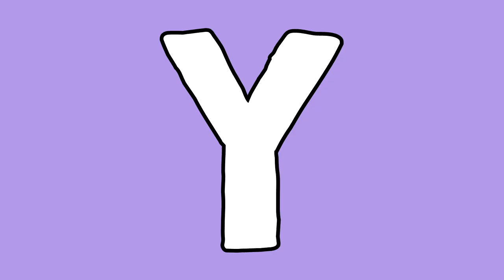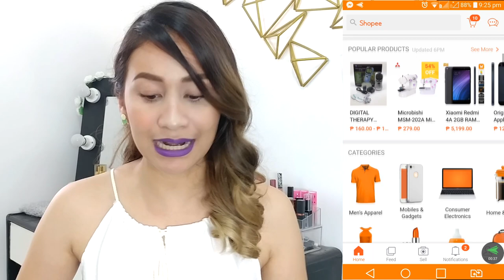Shopee Haul 2017 - All Below 200 PESOS! | Lolly Isabel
In this video, I shared my Shopee Haul! If you haven't heard of it, it's an online app wherein online sellers post their products like Lazada. But what's amazing is that there are always FLASH DEALS and PROMOS in Shopee! Check out the things I got from my online divisoria shopping

Sooper Beaute:

Lip and Cheek Rolly - P150 (discounted: P90)
Baby Skin Snail Serum - P180 (discounted: P108)

Shiwanqing:

Mosquito Clip - P20
Dragon Earring - P120
Korean Bag - P200

Love Moon Shop

False Eyelashes (M14, F1, 217) - P70

💋 Lolly

C O M E  F O L L O W  M E :

T W I T T E R
S N A P C H A T : @lollyisabel